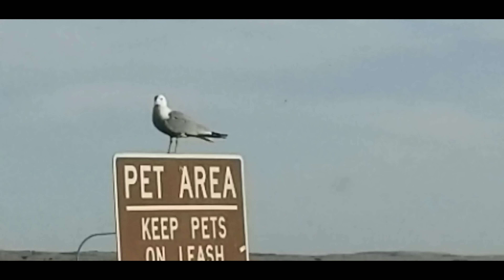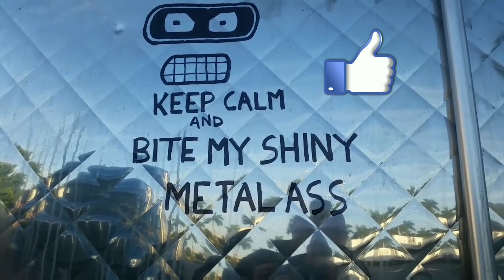PASSING PETERBILTS - A DAY IN THE LIFE OF A TRUCKING COUPLE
JUST ROLOING DOWN THE HIGHWAY PASSING TRUCKS